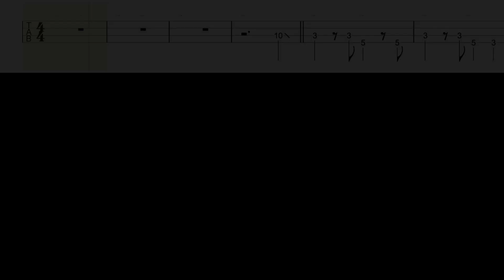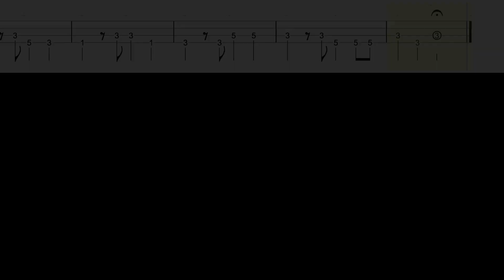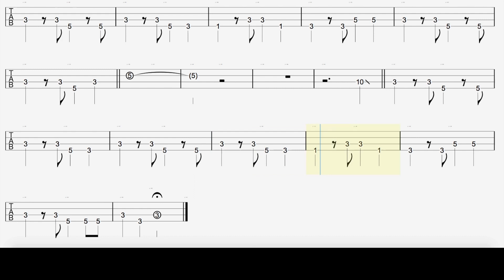Bass TAB : Cry For A Shadow - The Beatles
(0:10) Featuring Bass track
(2:36) Bass KARAOKE